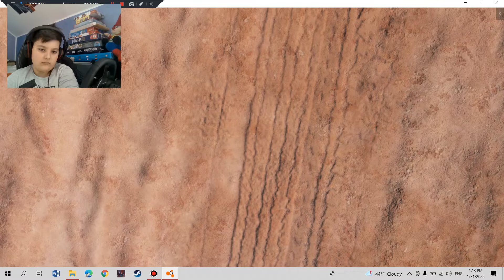BEAMNG.role play part 6 am scapat de politie si mam suparat pe politist ca si miau distrus masina.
beamNG buy Alexa